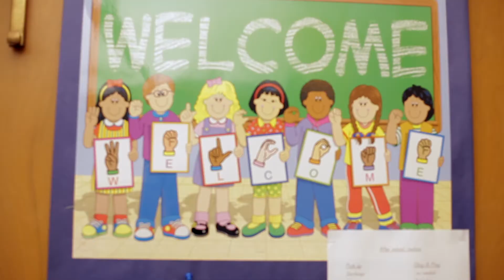Experience Prairie: The Archie Family